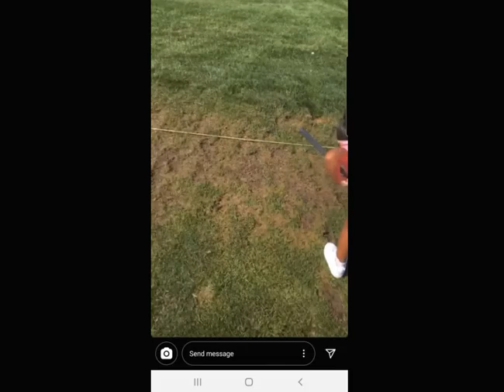Harper G Learns Golf